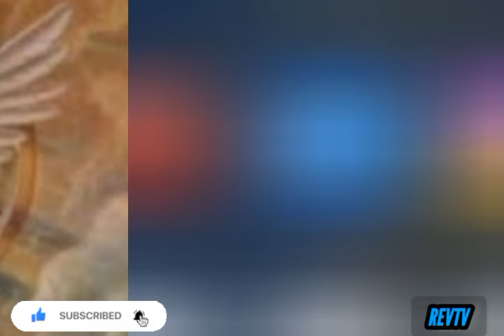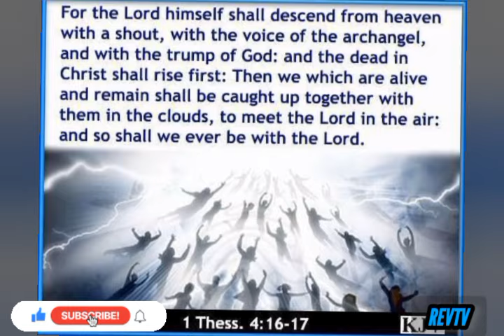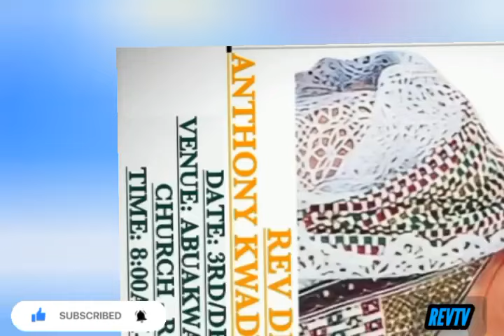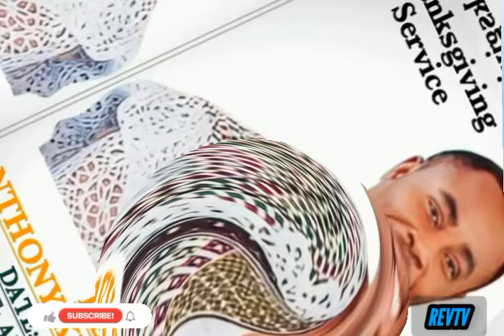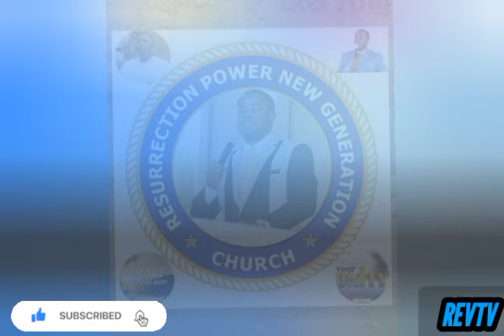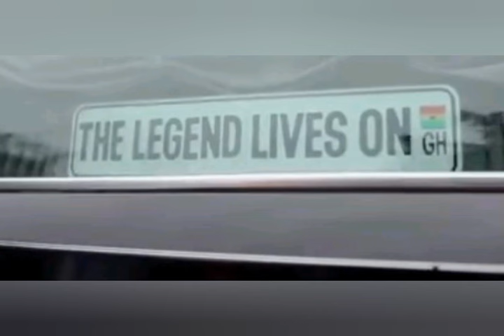WHAT IS RAPTURE & WHEN WILL IT TAKE PLACE? 2 - REV ANTHONY KWADWO BOAKYE PREACHING